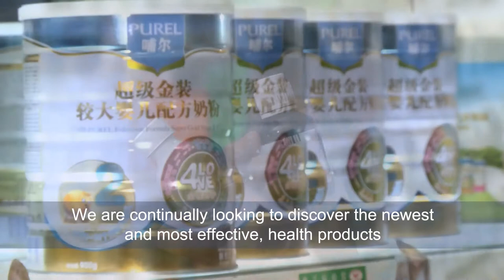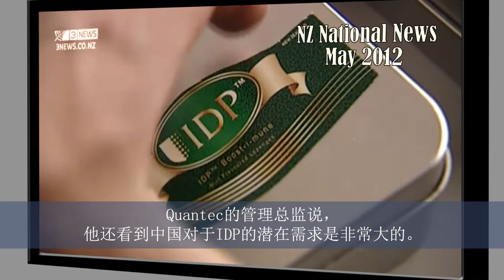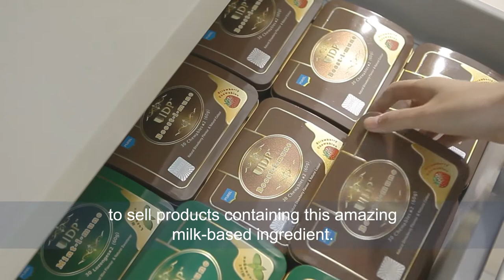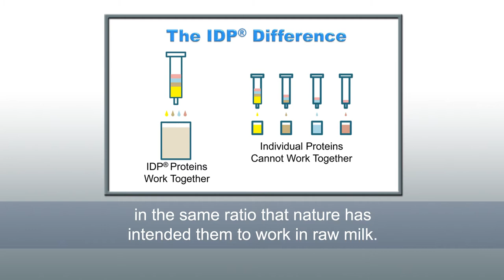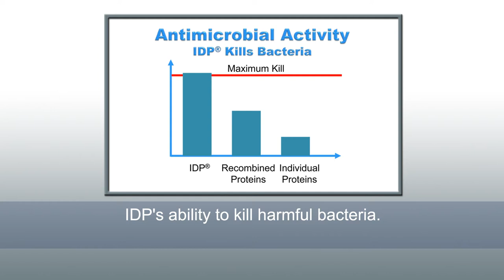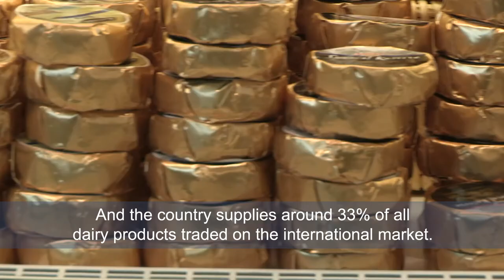Quantec Version 2 Master H 264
Quantec has taken New Zealands high-quality milk product to extract a set of proteins that are naturally produced by the cow.  The ingredient developed from this set of proteins is called IDP and this has been proven to support a person's immune system by providing an immune shield which is a natural protection from inflammation, bad bacteria and infection.